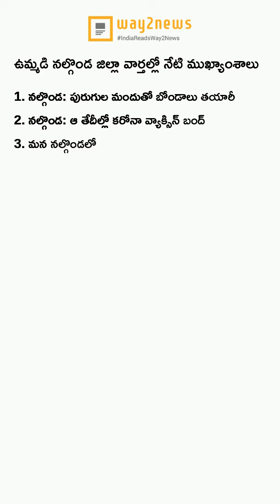ఈ రోజు మన నల్గొండ ముఖ్యాంశాలు..! (07-October-2021) - Way2News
మన నల్గొండ ప్రజల కోసం నల్గొండ న్యూస్ యాప్😍